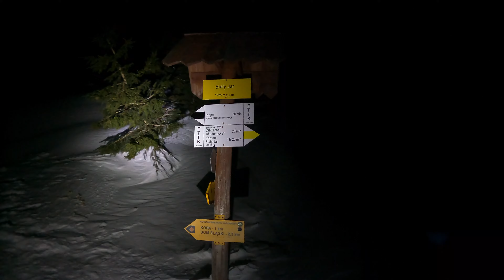Śnieżka, wschód słońca zimą.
Pogoda znowu dopisała (wprawdzie wiatr był dość mocny i śnieg zasypywał szlak, przez co dotrzeć nie było tak prosto - jednak przy wsparciu nawigacji z zegarka i raków, daliśmy radę, a widok na szczycie zrekompensował trud wędrówki).

Dodaj trochę motywacji mi i Oli do robienia tych filmów:)